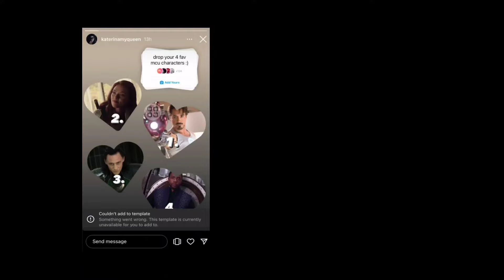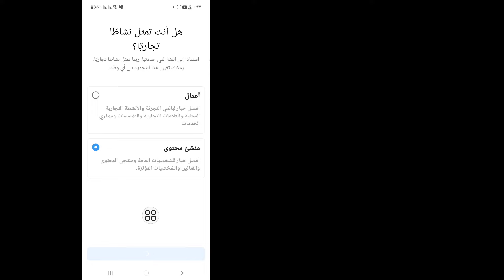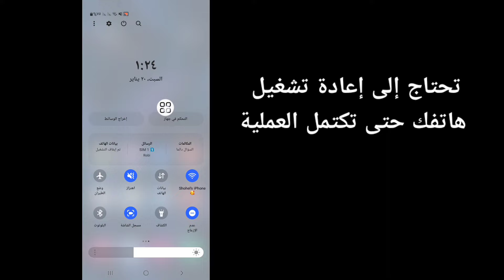كيفية إصلاح Instagram تعذرت الإضافة إلى القالب حدث خطأ ما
سأوضح لك هنا في هذا الفيديو [كيفية إصلاح Instagram تعذرت إضافته إلى القالب، حدث خطأ ما].  لذا شاهد هذا الفيديو بعناية ولا تخطي هذا الفيديو إذا تخطيت هذا الفيديو فلن تفهمه جيدًا، لذا إذا كانت هناك أي مشكلة، يمكنك أن تسألني والتعليق أدناه وسأحاول حل مشكلتك إذا أعجبك هذا الفيديو، فيرجى الضغط على  لايك واشترك في قناتي وشكرا.🙏

  استفسارات أخرى ذات صلة:

  لماذا لا يمكنني استخدام القالب على Instagram؟
  لماذا يستمر حساب Instagram الخاص بي في القول بأن هناك خطأ ما؟
  كيف أضيف قالب إلى Instagram؟
  كيف أصلح الخطأ الفني في Instagram؟
  تعذرت الإضافة إلى القالب. حدث خطأ ما
  إصلاح Instagram تعذرت الإضافة إلى القالب، حدث خطأ ما
  إضافة ما تفضلت به لا يمكن إضافته إلى إصلاح القالب
  إصلاح إضافة Instagram الخاصة بك، تعذرت الإضافة إلى القالب، حدث خطأ ما
  كيفية إصلاح Instagram لا يمكن إضافته إلى القالب، حدث خطأ ما
  إصلاح مشكلة تعذر إضافة Instagram إلى القالب أضف خطأً خاصًا بك
  لا يمكن الإضافة إلى قالب Instagram
  قالب "أضف لك" الجديد لا يعمل في Instagram
  تم الإصلاح تعذرت الإضافة إلى القالب حدث خطأ ما في Instagram على Android